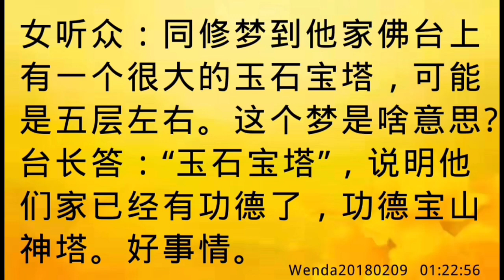卢台长开示：梦到佛台上有玉石宝塔Wenda20180209 01:22:56